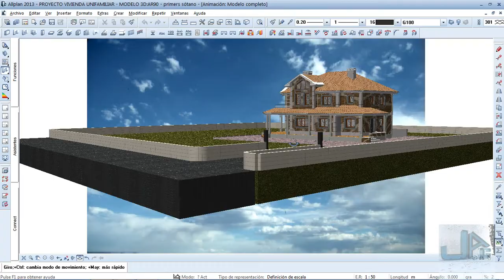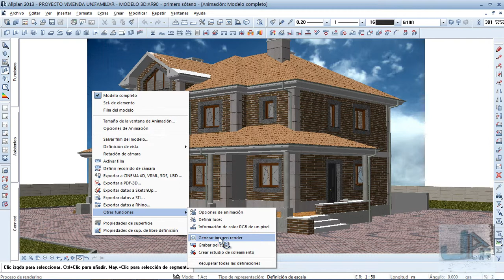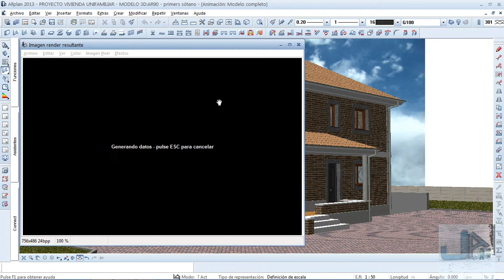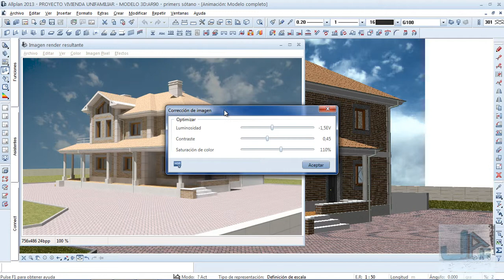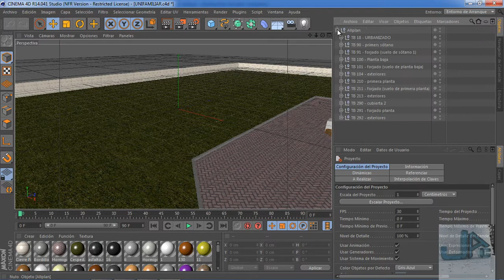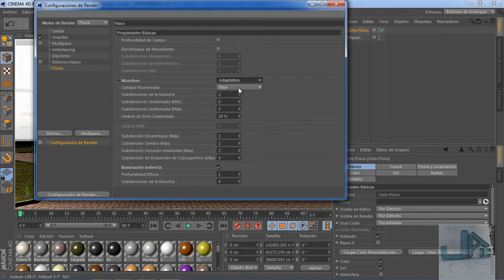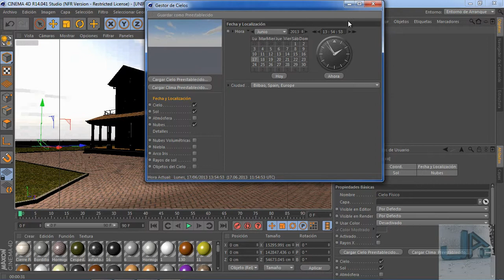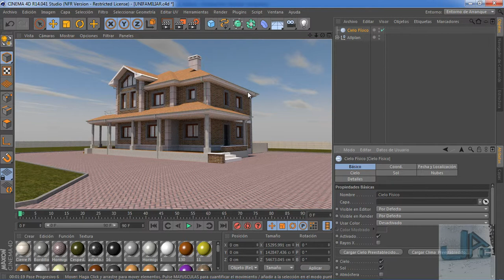Integracion Allplan con Cinema 4D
Breve viaje por la conexión directa de Allpan con Cinema 4D.
Se muestran renders en tiempo real con ambos programas.